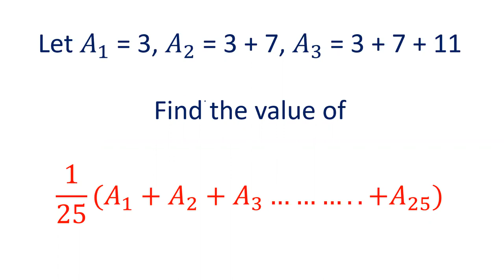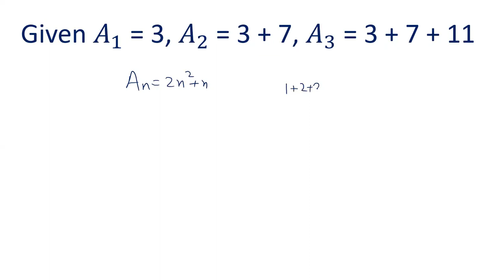Let 𝐴1 = 3, 𝐴2 = 3 + 7, 𝐴3 = 3 + 7 + 11 Find the value of 1/25(𝐴1+𝐴2+𝐴3……….. +𝐴25)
Let 𝐴1 = 3, 𝐴2 = 3 + 7, 𝐴3 = 3 + 7 + 11

1/25(𝐴1+𝐴2+𝐴3……….. +𝐴25)

Maths olympiad short tricks exam mathematical solution solve geometry theorem triangle circle quadrilateral polynomial interest percentage average mixture alligation speed time distance work competitive exams quick solution solve quicker upsc ssc patwari railway bank po clerk lic numbers multiplication addition subtraction linear and quadratic equations roots of the equations